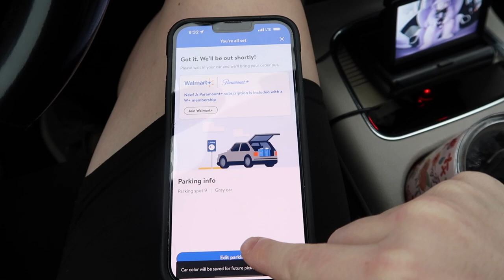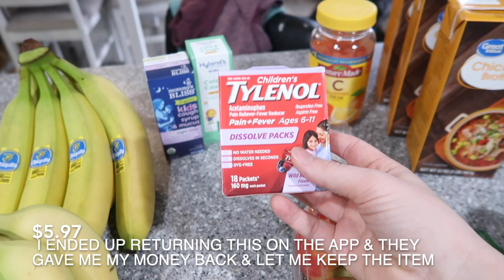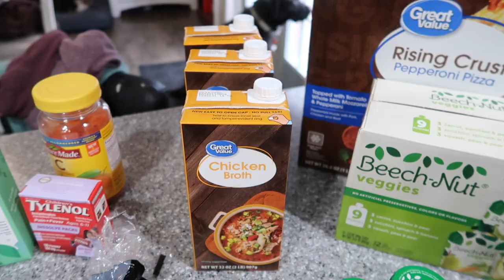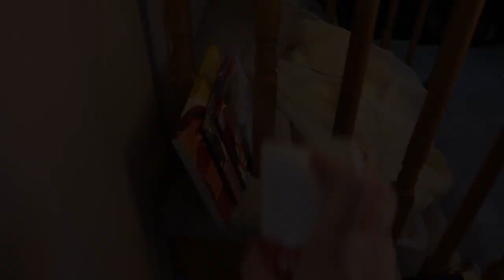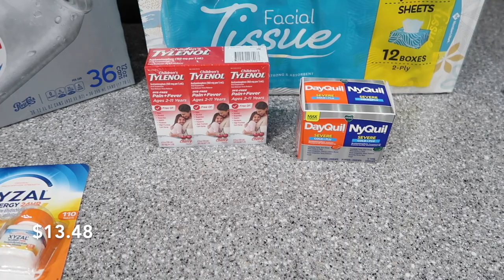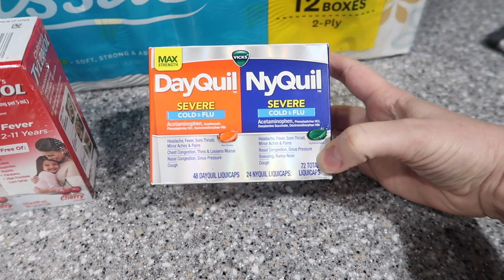SICK MOM OF 3 DAY IN THE LIFE | SAM'S CLUB & WALMART HAUL | CLEANING MOTIVATION | MEGA MOM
In today's video & vlogmas day 8 I am taking you along for a sick day in the life as a mom of 3 kids with 2 being sick while trying to relax but also cleaning, sanitizing, & showing two small hauls from Walmart and Sam's Club.

In this video: daily cleaning motivation, get it all done, mom motivation, laundry motivation, stay at home mom clean with me, mom life cleaning, day in the life of a stay at home mom of 3, realistic cleaning motivation, homemaking, vlogmas

I have 3 children-- Savannah is 4 years old, Maverick is 2 years old & Navy is 8 months old. I also have 3 dogs-- Junior(8) & Cash(6) are Pembroke Welsh Corgis & Rudy(7) is a boxer-lab-rottweiler mix.